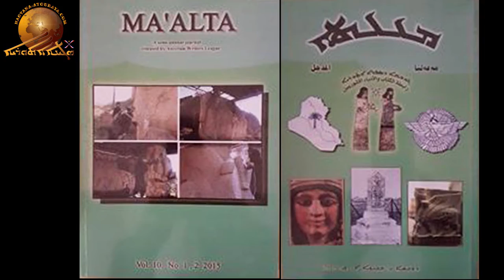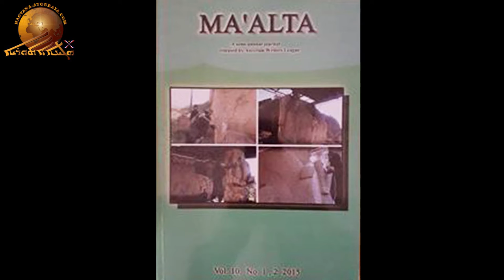Susan Yousef -3